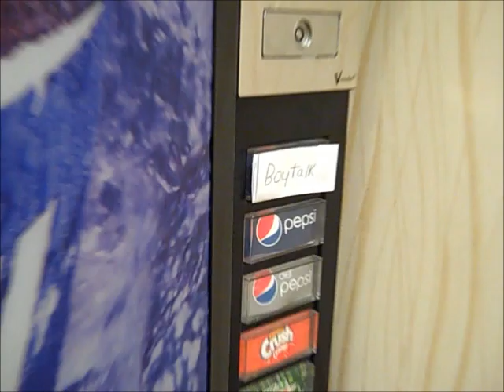Even More Testimonials for the Boytalk Blog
YEAH!